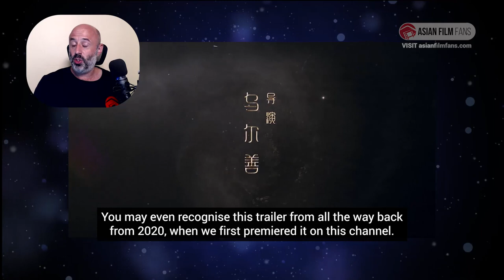CREATION OF THE GODS 1 - Trailer For The Long Delayed Wuershan Masterpiece Fengshen Trilogy 封神三部曲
After 3 years of waiting, it's finally has a release date!

Genre Fantasy War
Director Wuershan
Starring Huang Bo, Kris Phillips, Xuejian Li, Chen Kun, Quan Yuan
Original Title 封神三部曲
Alternative Title Fengshen Trilogy

AFF Link